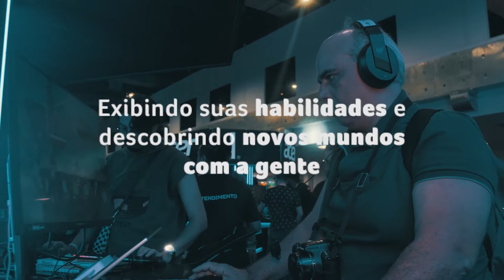Acer na BGS: O gameplay tá on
Hora de conferir o que rolou de gameplay na BGS!